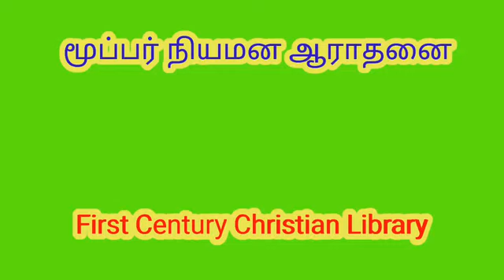மூப்பர் நியமன ஆராதனை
This passage is not about appointing elders, but it does give us some principles that can be applied to the appointment of elders. The church is to look out (literally searching) and pick the men who are of the qualifications that are mentioned in Acts 6:3. The apostles confirmed the men who were sought out by the church.

The first step of a local church seeking out elders is to educate themselves on what the Holy Spirit requires as far as the qualification of elders (primarily found in the lists of 1 Timothy and Titus). This can be done through a series of sermons and/or Bible classes.

Second, the congregation should carefully, prayerfully and wisely search out from among the local congregation those Christian men who fit the qualifications.

Third, it might be a good procedure for the preacher (or the one giving Sunday announcements) to announce that the members are asked to submit the names of men they believe meet the qualifications of the Scriptures to be elders for the next couple of Sundays.

Fourth, the men of the congregation ought to get together in a private meeting and go over each name submitted by the church. Have some of the men of the church ask these possible candidates if they “desire the good work” of an overseer (1 Timothy 3:1). Those who not desire the work are not qualified until they develop that desire (encourage them to do so considering the principles of godly desire found in such passages as Galatians 6:10; Hebrews 6:10-12; James 4:17; 2 Timothy 3:12; 1 Peter 2:2).

Fifth, once a list of potential candidates has been confirmed, the preacher/announcer reads the list of candidates. If any member has a scriptural objection to one or more of the men on the list, the preacher/announcer needs to encourage the member(s) to follow the principles found in Matthew 18:15-17 and first go privately to the brother in question (the sin would not necessarily be something the brother is committing/has committed, but it would be the fact that he does not meet one or more of the qualifications). Hopefully, the issue is resolved (perhaps a misunderstanding) and the matter is dropped. If the matter is not resolved and the brother is not willing to withdraw his name (many will when they are confronted with a legitimate concern), then he/she needs to take two or three other witnesses and confront the brother again (it is better if a genuine issue is addressed before an unqualified man assumes the work of an elder than after he assumes the work), etc.

Sixth, if there are no objections after a deadline of two to three weeks, then, the following Sunday have the men stand before the congregation and have the preacher/announcer state that these men have been appointed into the eldership. Prayers should be offered for these men who love the Lord and His church and who are willing to sacrifice their time and effort to shepherd the church of Christ as men who must give account (Hebrews 13:17).

பரிசுத்த வேதாகமத்தை முறையாக கற்றுக் கொள்ள அரிய வாய்ப்பு

🎯On line வகுப்புகள்(WhatsApp)

🎯30 பாடங்கள்

🎯சுய மதிப்பீடு,சுய மகிழ்ச்சிக்கான சான்றிதழ் வழங்கப்படும்.

🎯50 நாள் இலக்கு

🎯சனி,ஞாயிறு விடுமுறை

🎯தாங்கள் அனுப்பிய கேள்வி பதில்கள் திருத்தி அனுப்பப்படும்.

🎯சந்தேகங்கள் வேத வசனத்தின் அடிப்படையில் தீர்த்து வைக்கப்படும்.

🎯தங்கள் முழுமையான முகவரியை, வாட்ஸ் அப் மொபைல் மூலம் அனுப்பவும்.

🎯எங்கள் எண்ணை +91 என்று முதலில் டைப் செய்து பின்னர் 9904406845 என்று தங்கள் மொபைலில் சேமித்து வைத்துக் கொள்ளவும்.

பேராசிரியர் ஆசீர்வாதம் அவர்களால் எழுதப்பட்ட14 புத்தகங்கள் கொண்ட விளக்க உரை புத்தக தொகுப்பு .குறைந்த விலையில் கிடைக்கும்.

படியுங்கள்;பகிருங்கள்

கிறிஸ்துவின் நாமத்தில் தேவனுக்கு மகிமை உண்டாவதாக.

கிறிஸ்துவின் நாமத்தில் உதவி செய்ய விரும்பினால்:

SELVARAJ   A
STATE BANK OF INDIA,
AMBAWADI BRANCH
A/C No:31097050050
IFSC:SBIN0010861

Phone Pe ;G Pay (Google pay)
First Century Christian Library

படியுங்கள்;பகிருங்கள்

 *1000 கேள்வி பதில்கள் புத்தகம்*

 (பரிசுத்த வேதாகமத்திலிருந்து)

52 தலைப்புகள்- தமிழ் மொழியில்.
1000 கேள்வி பதில்கள்
1468 பக்கங்கள்

பேராசிரியர்.ஸ்டீபன் எடி ஜோயல்

அருமையான வடிவமைப்பு.
கையடக்கமான அளவு.
கண்கள் விரும்பும் எழுத்துரு.
பாதுகாப்பான அட்டைகள்.

வீடுகளில் உள்ள நூலகத்தில் கண்டிப்பாக இருக்க வேண்டிய புத்தகம்.
மற்றவர்களுக்கு பரிசாக கொடுக்க ஏற்ற புத்தகம்.

படிப்போம்; பகிர்வோம்;பரிசுத்தமாய் வாழ்வோம்.

Elders Eldership # Management of a Local Congregation # Administration of a Local Church Pastor # Bishop